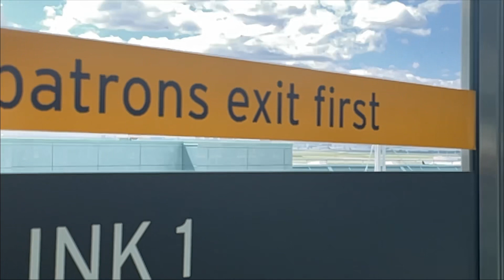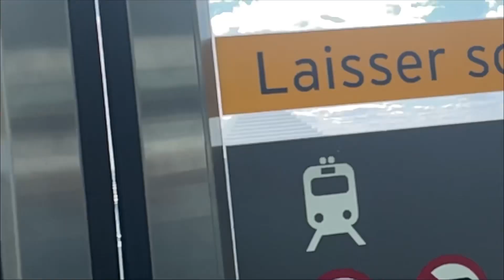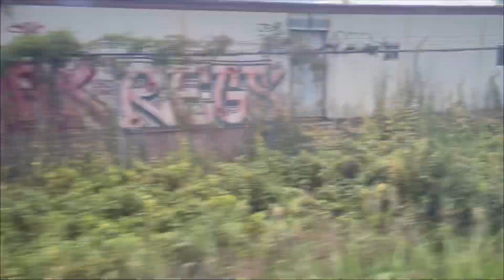Travel on up express from Toronto airport to downtown